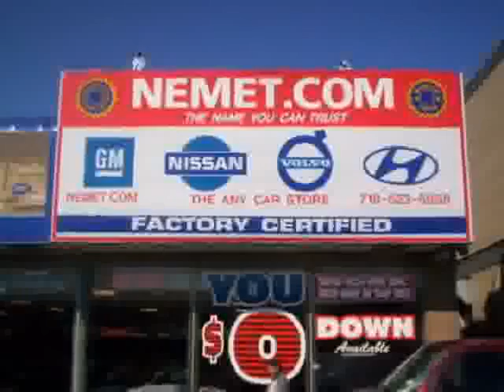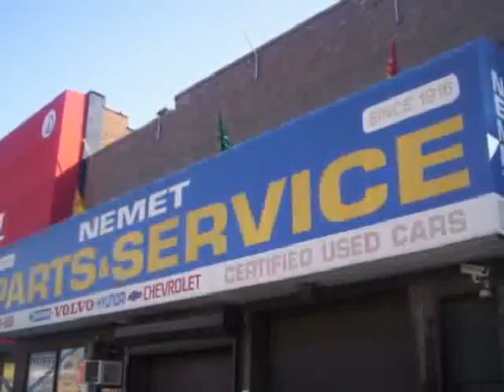used Honda CR-V Queens Brooklyn 2005 located in NYC at Nemet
This used Honda CR-V Queens 2005 is located in NYC and is offered by Nemet and can be compared to any used Honda CR-V Brooklyn: